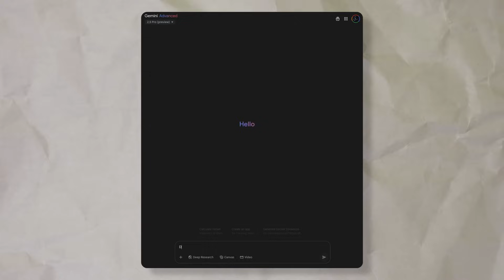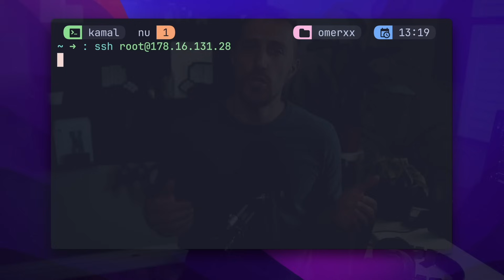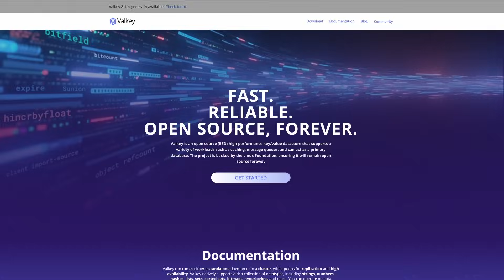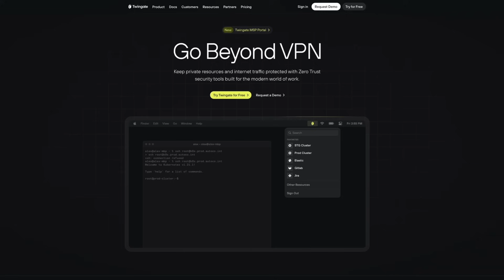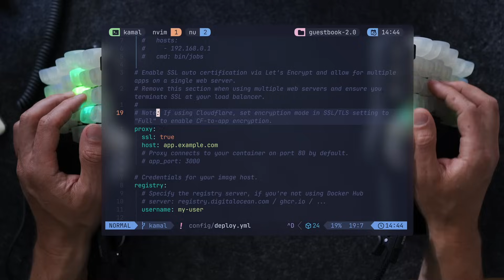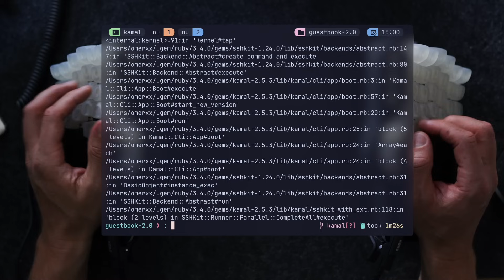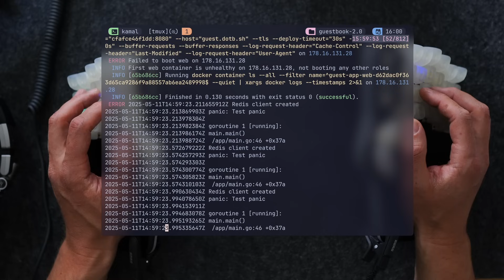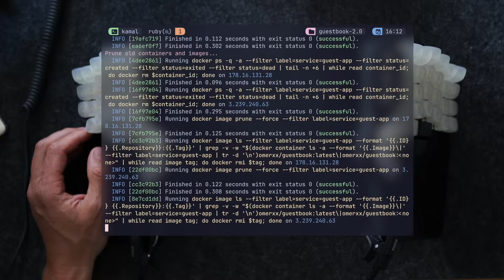How DHH Solved Deploying to Production (with open source)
Kamal is an open source alternative to Vercel, Heroku and others.
You can set it up yourself, on your laptop, raspberry pi, or a remote unused server.
It comes with all the bells an whistles you'd expect including CI, monitoring, secrets management, rolling updates and notifications.

🎹 Key caps are made by 3dkeycap.com